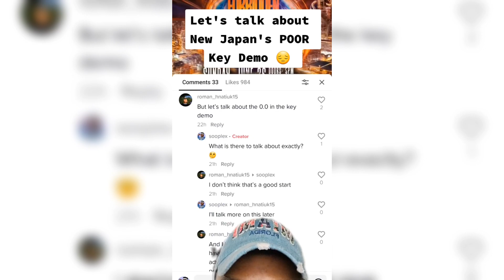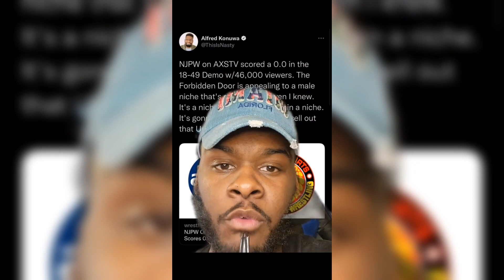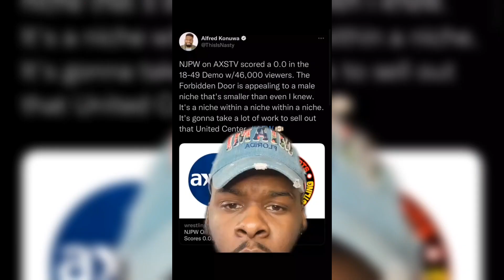Defending NJPW's Low, Key Demos... who gives a sh*t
Seriously though...